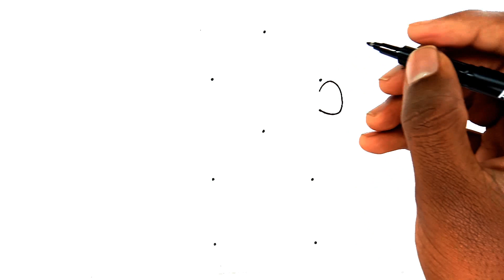Turn 8 dots into shinchan drawing easy - How to draw shinchan drawing easy for kids step by step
How to draw shinchan drawing easy from 8 dots easy